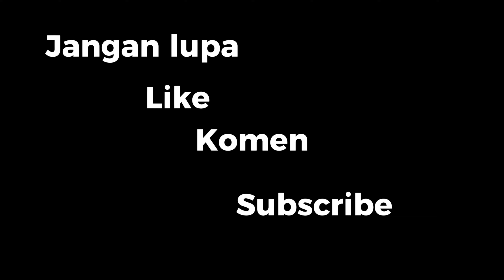AMNI Badminton Club #79 Bayoe/Hermawan vs Siswanto/Devout